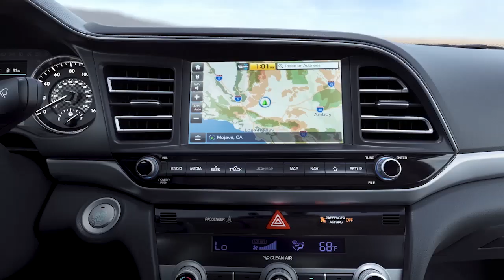ເພື່ອຄວາມໂປ່ງໃສ ກະຊວງການເງິນ ຊີ້ແຈງບ້ວງເງິນທີ່ເອົາມານຳໃຊ້ເຂົ້າວຽກງານການຕ້ານ ໂຄວິດ 19